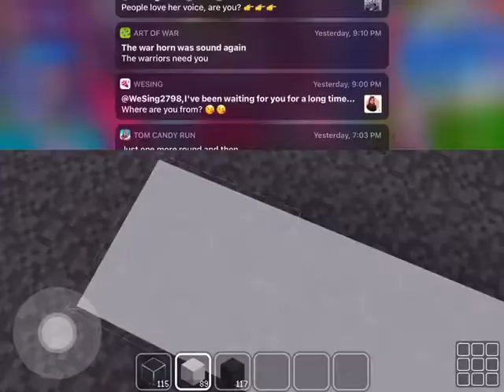Block Craft 3d Building Simulator Gameplay #9 Basis for a Modern House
Learn how to build a basis for a modern house